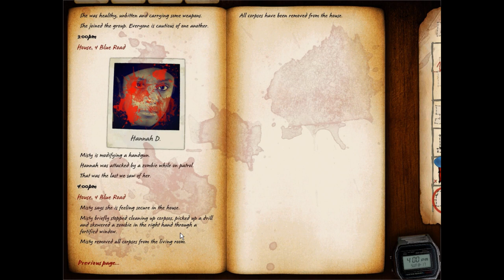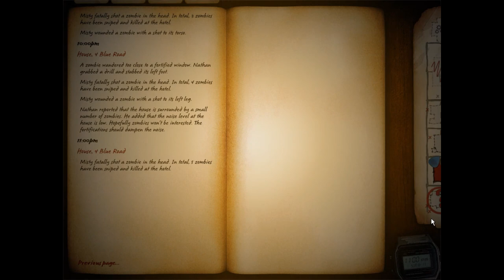H8 RNGesus - Let's Play Zafehouse Diaries - Finale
Zafehouse Diaries! Will we survive? Let's Play Zafehouse Diaries

What is Zafehouse Diaries?

Zafehouse Diaries is a tactical game of survival, planning, resource management and problem-solving. Manage your Zafehouse survivors’ needs, prejudices and motivations and you might stay around long enough to be rescued

Zafehouse Diaries uses a unique, diary-based interface. Zafehouse Diaries records your actions, reveals the state of the world, provides hints and clues to help you, and can be exported and shared when the game is over

About this Zafehouse Diaries Let's Play

This Zafehouse Diaries Let's Play series will be handled in your typical Let's Play style of commentary. We will focus on many of the Zafehouse Diaries gameplay elements with commentary to both inform and entertain but not ruin the atmosphere that this Zafehouse Diaries Let's Play provides. Let's Play Zafehouse Diaries will also feature a Zafehouse Diaries Review

Title: Zafehouse Diaries
Zafehouse Diaries Developer: Screwfly Studios
Zafehouse Diaries Mods: No